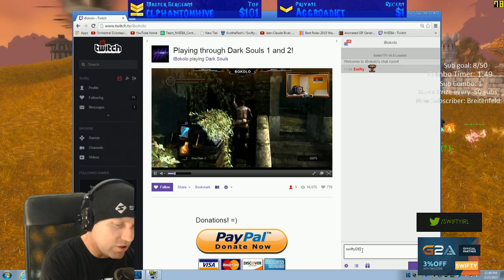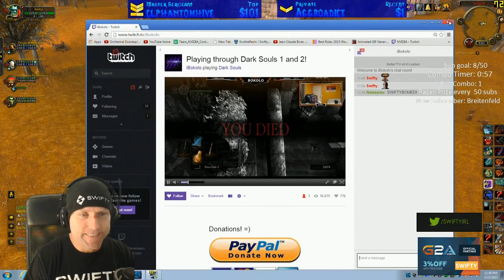Swifty Multiboxer in Tornado - 1 / 2